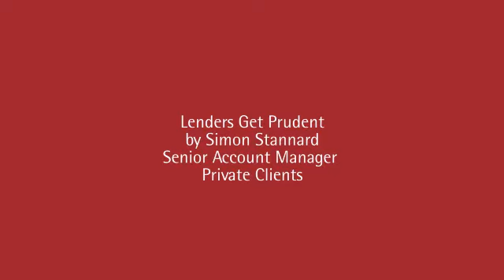Lenders Get Prudent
2 minute video on percentage of lending offered by banks for new and existing home owners.  By Simon Stannard, Senior Account Manager of Private Clients